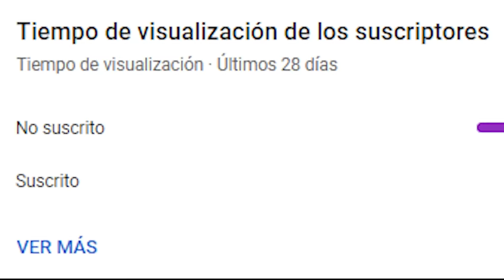GTA 5: Solo el 0,001% puede PASARSE este PARKOUR EXTREMO 😱 GTA V ONLINE RIUSPLAY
En el video de hoy Rius y Osito van a jugar un parkour extremo en GTA V o mejor llamado GTA 5 online donde jugaran con los compas, en este video que no es un cara a cara o unas carreras extremas ni ninguna mega rampa ¿Lograremos sobrevivir?